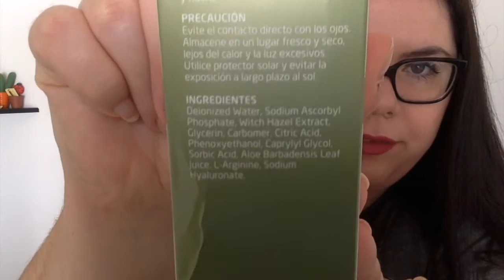Alcune cosine che ho ricevuto...sito per COLLABORAZIONI | Giuliettaccia bio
♥Tsu: giuliettaccia
 ♥Periscope: Giulia Ferranti